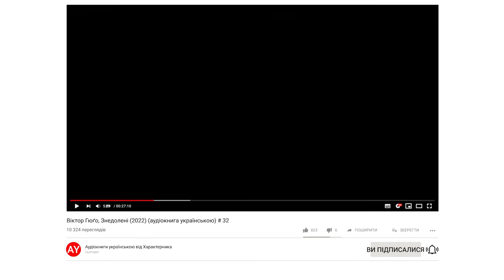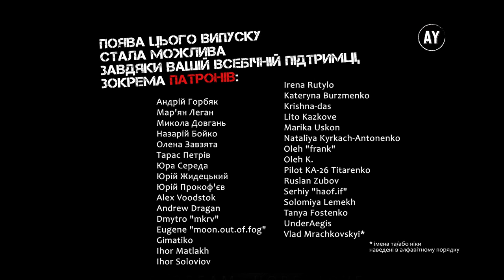Віктор Гюґо, Знедолені (2022) (аудіокнига українською) # 32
Наперед дякую!⚠️

ЧАСТИНА 2. Козета
Книга 1. ВАТЕРЛОО
00:00 - Розділ XV. КАМБРОН
06:48 - Розділ XVI. QUOT LIBRAS IN DUCE?
21:45 - Розділ XVII. ЧИ ТРЕБА ЗНАХОДИТИ ЩОСЬ ДОБРЕ У ВАТЕРЛОО?